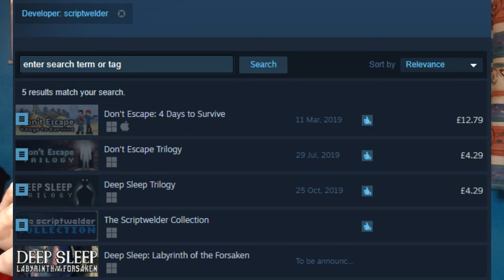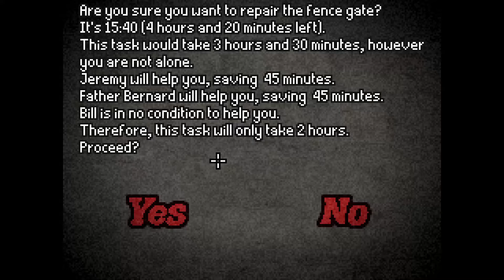Do You Remember The Don't Escape Trilogy?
Don't Escape Trilogy is a classic flash game masterpiece by @scriptwelder  Flash may have died but it hasn't and is actually on Steam! This video goes over why you should play it and my experience with the game including how I discovered Don't Escape through @markiplier and watched all of the Scriptwelder games on his channel including Don't Escape 1,2,3 and 4 Days to Survive as well as the Deep Sleep Trilogy. And then I was so intrigued by the puzzles, story and exploration that I decided to play it myself!